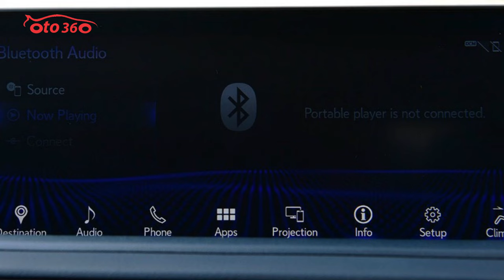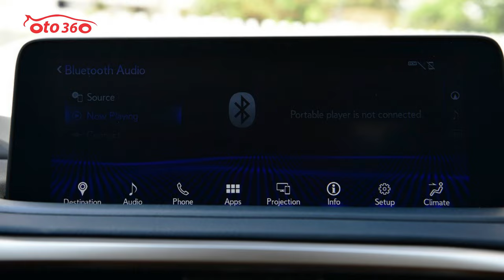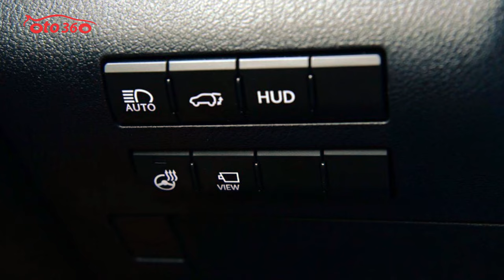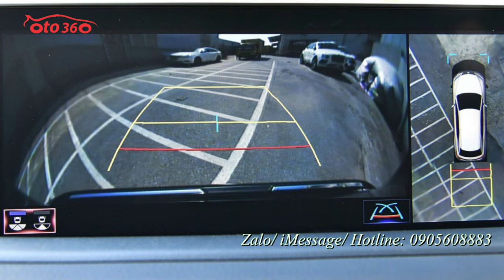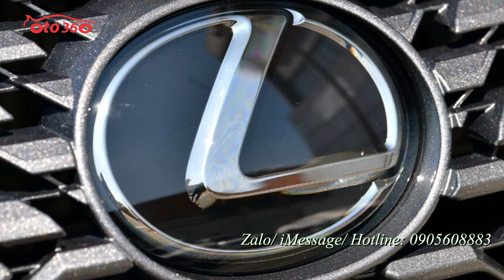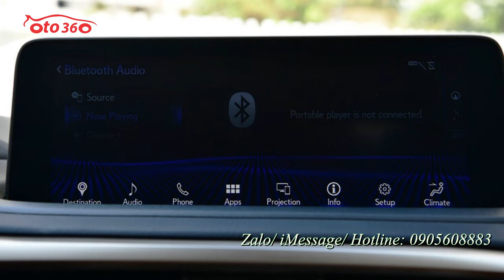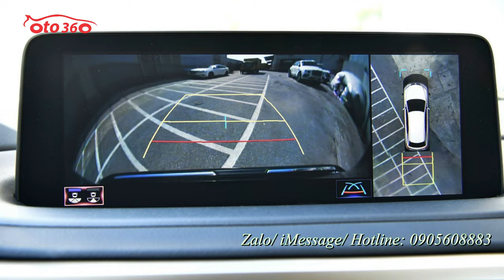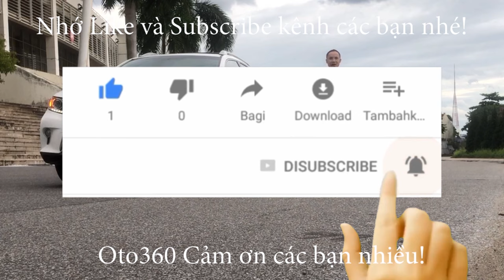Mẫu xe có khả năng giữ giá vô đối trong phân khúc Crossover hạng sang, Lexus RX 350 2021mới 100%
Tại thị trường Việt Nam, Lexus RX 350 hiện là phiên bản có khả năng giữ giá vô đối trong phân khúc Crossover hạng sang. Bên cạnh đó, chi phí vận hành của mẫu xe này luôn thấp hơn những mẫu xe Đức và đặc biệt là có độ bền rất cao, không hỏng vặt.
Để nối tiếp thành công, Hãng xe sang của Nhật bản mới đây đã chính thức giới thiệu RX 350 2021  phiên bản nâng cấp với một số thay đổi đắt giá.
Một số điểm khác biệt đáng chú ý của Lexus RX 350 2021 so với phiên bản tiền nhiệm như. Lưới tản nhiệt thay đổi, Bổ sung kết nối Apple Carplay, Android Auto, Bổ sung sạc không dây chuẩn Qi, Bổ sung tính năng an toàn cảnh báo chệch làn đường.
Lexus RX 350 2021 mang đến 9 tuỳ chọn màu sắc ngoại thất gồm: Trắng, Bạc, Đen, Đen Graphite, Đỏ, Nâu, Be Ice Ecru, Terrane Khaki và Xanh.
Lexus RX 350 2021 có diện mạo tương đối hầm hố, bề thế với bộ khung gầm có kích thước tổng thể dài; rộng;  cao lần lượt là 4890;  1895;  1690 mm.
Phần đầu xe có thiết kế mới mẻ, khác biệt với những đường nét cá tính. Ngay chính diện là bộ lưới tản nhiệt với các tấm nhựa xếp liền kề rất đẹp mắt. Kiểu thiết kế Full-giáp này cho xe bộ mặt hung hăng và dữ tợn hơn.